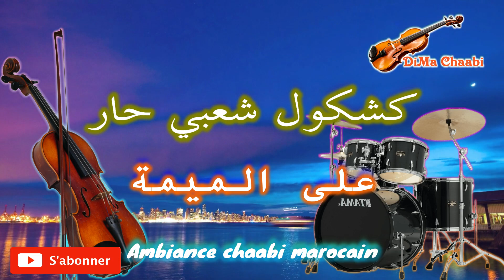Kachkol cha3bi 7ar Ambiance 🔥 كشكول شعبي ميزان حي🎻على الميمة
قناة ديما شعبي تقدم لكم أغاني الشعبي لكل المناسبات و الأعراس مع المع المغنيين و أوركيسترات الشعبية.
اشتراككم في القناة دعم لنا